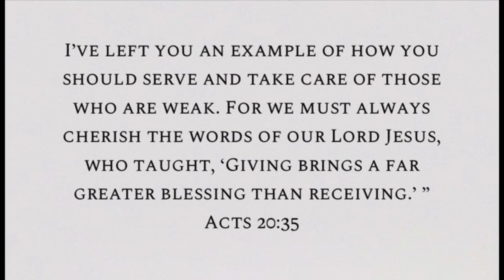7-25-20 Daily Devotional with Kulana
🚨DAILYDEVOTIONAL time! Serve like Jesus and let His Holy Spirit lead you to be a blessing to everyone around you😊